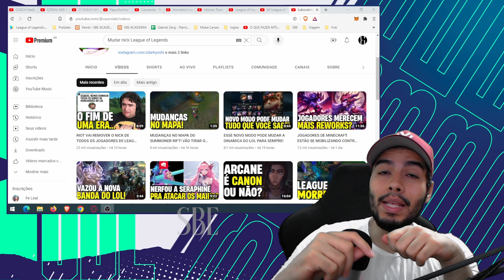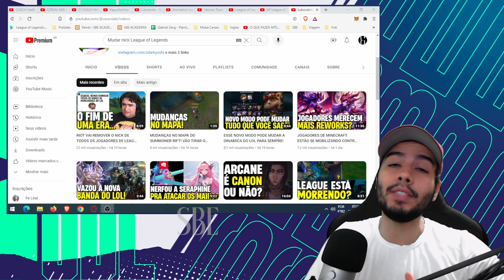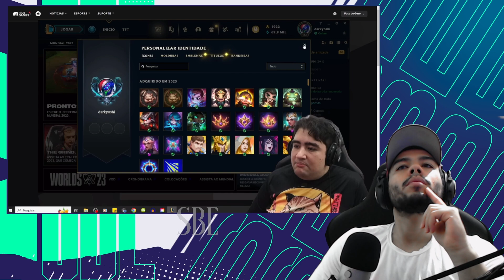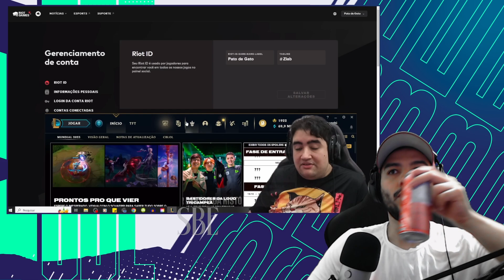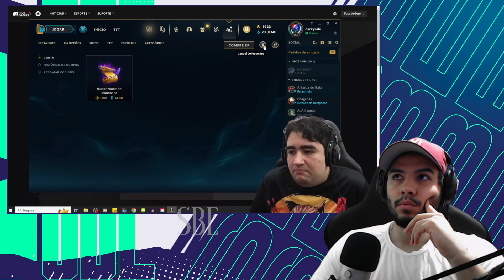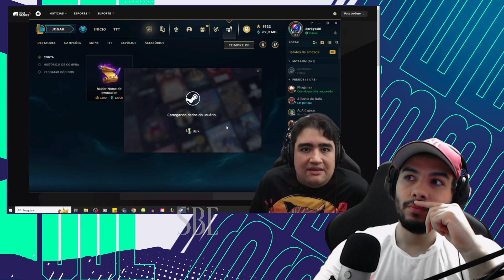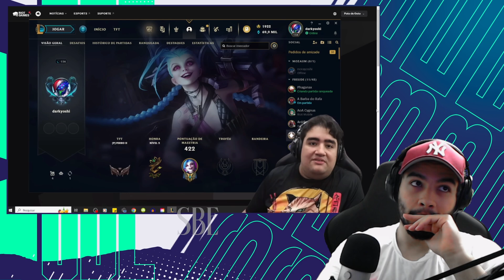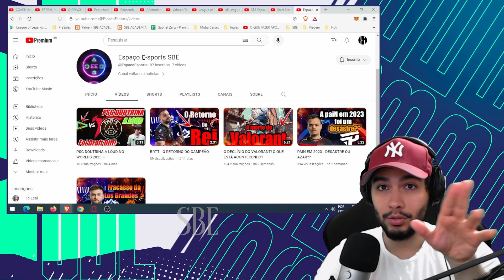Mude Seu NICK URGENTE Antes Dessa Mudança no WILD RIFT!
No Vídeo de Hoje: falo sobre a mudança que irá acontecer no Wild Rift e você precisa mudar o seu nick urgente.

- A SBE GAMES tem o objetivo de trazer jogos gratuitos para quem quer se divertir com os amigos, nos nossos shorts você vai encontrar um quadro para você compartilhar com seu duo e nos vídeos trazemos sempre dicas e opiniões para você chegar em sua melhor versão, então seja bem-vindo a evolução.

- Em 2024 viajarei 17 Países diferentes em busca de encontrar o melhor lugar para se viver e gravarei tudo neste canal: